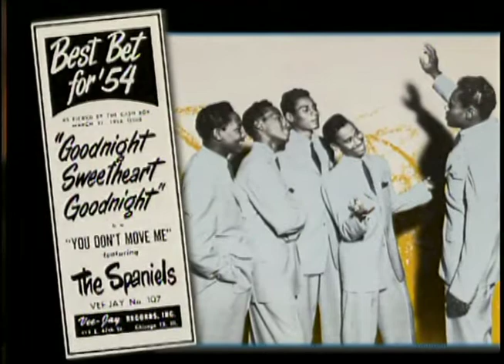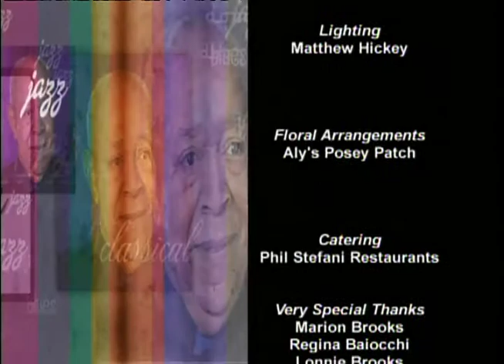Sounds of Experience: A Conversation on Making Music (Chicago 2004)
On Tuesday, February 17, 2004 The HistoryMakers hosted Sounds of Experience: A Conversation on Making Music at the Chicago Cultural Center's Claudia Cassidy Theater. Composer Regina Baiocchi, blues musician Lonnie Brooks, doo-wop singer Don Porter and jazz bassist Eldee Young are featured in a lively panel discussion hosted in collaboration with the Chicago Cultural Center, the Illinois Humanities Council and the Columbia College Center for Black Music Research. Dr. Rosita Sands, executive director of the Center for Black Music Research spoke about the history of music in Chicago. Marion Brooks of WMAQ-TV, NBC-5, moderated the discussion.